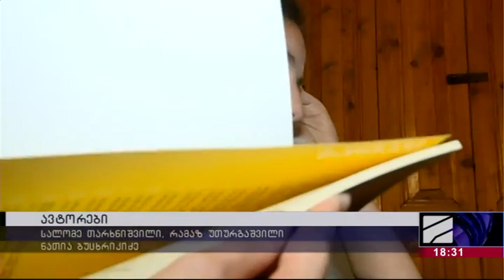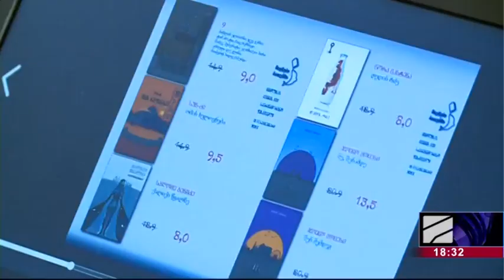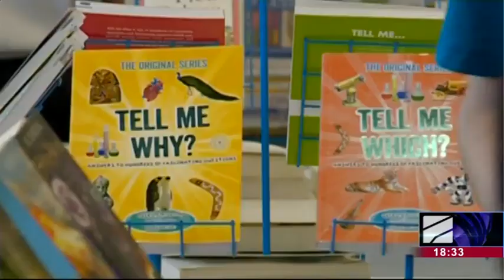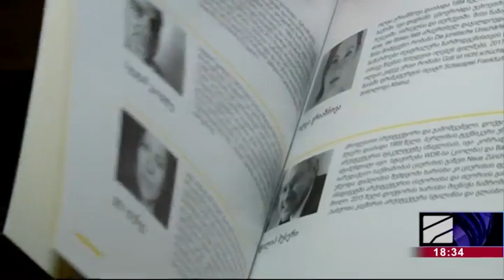თბილისის წიგნის XXII საერთაშორისო ფესტივალი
რუსთავი 2-ის  სიუჟეტი თბილისის წიგნის ფესტივალის შესახებ